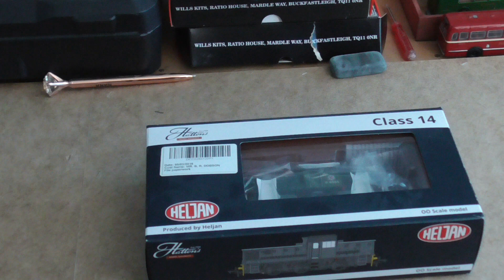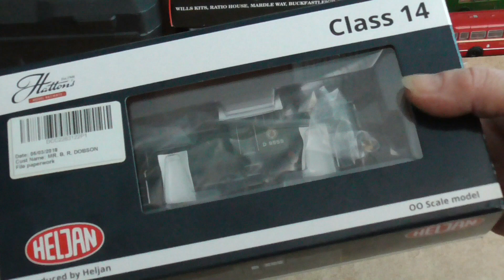A Teddy Bear's Picnic?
A new view of Station Road, Nevards Telling, plus I get my Teddy Bear out for a play!